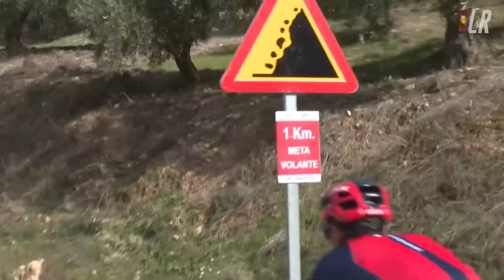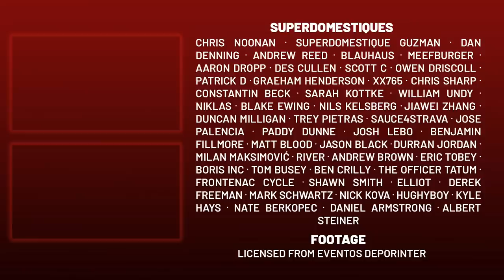When Pogacar says turn it up to 100 on the front #2 | Vuelta a Andalucia 2023 Stage 1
Lanterne Rouge presents highlights of Stage 1 of Vuelta a Andalucia 2023.

Credits:
Footage | Licensed from Eventos Deporinter